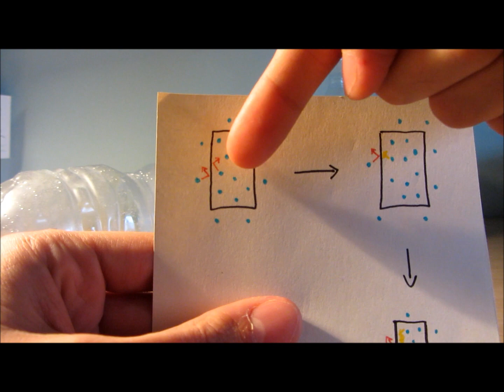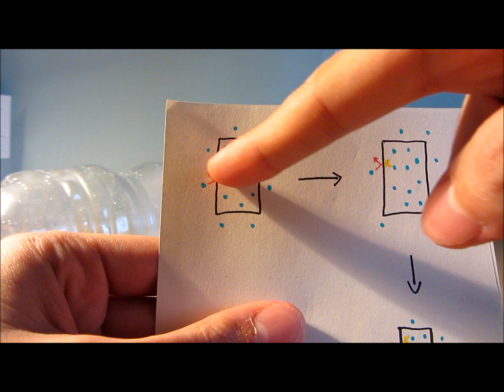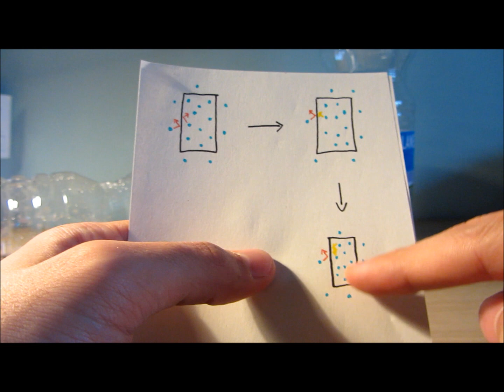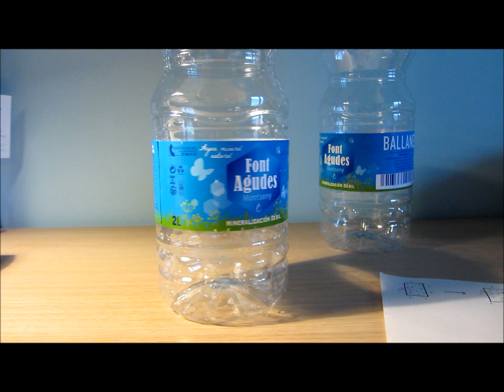Experimento casero: presión del aire y cambio de temperatura (frío)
¿Varía la presión del aire con la temperatura?